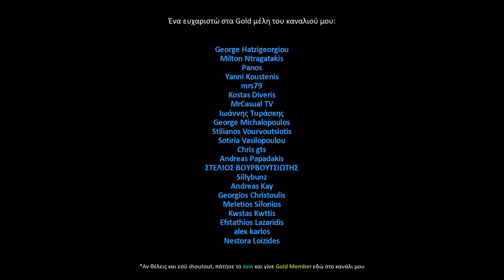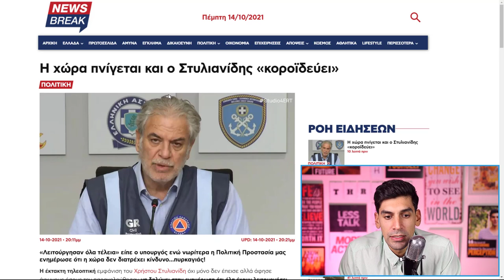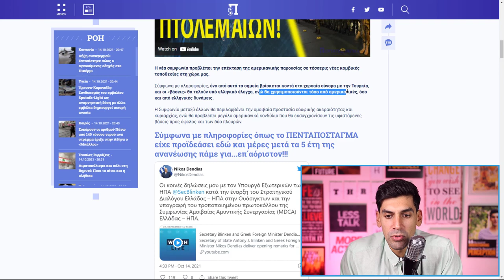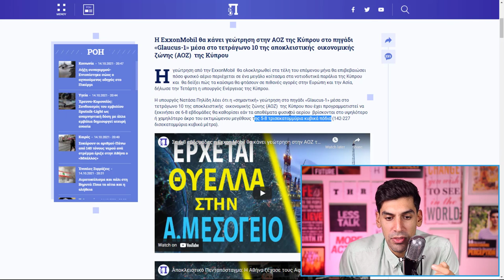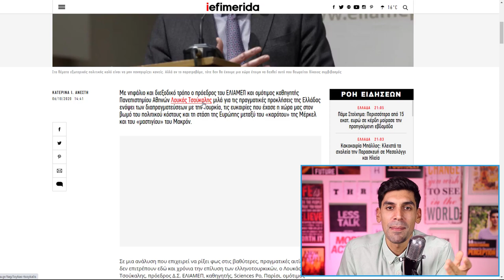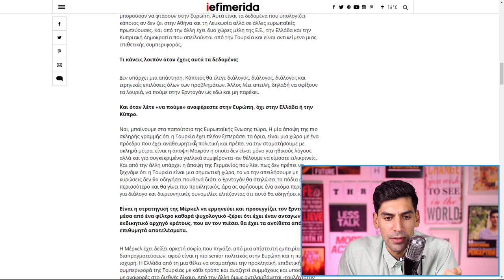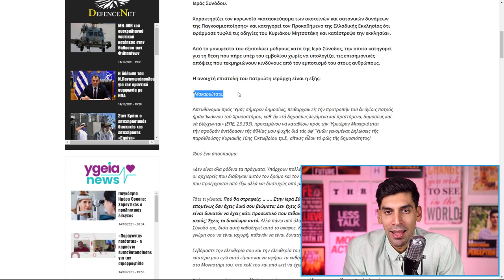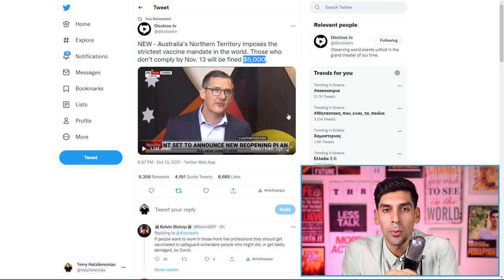[ΚΑΤΑΠΕΛΤΗΣ ΜΑΖΗΣ] ΝΑΙ Μπορεί Να Ακυρωθεί Η Συμφωνία Των Πρεσπών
Τα τρελά νέα συνοπτικά. Η χώρα πνίγεται. Ο Στυλιανίδης της προστασίας του πολίτη κοροιδεύει και λέει ότι δεν θα έχουμε πυρκαγιές τη στιγμή που έχουμε πλημμύρες. Ο Δένδιας κλείνει συμφωνία με ΗΠΑ και πρέπει να άφησε εκτός την Κρήτη και κατ'επέκταση το Καστελόριζο και ο κύριος Μάζης απορεί στο γιατί δεν έχει γίνει εξεταστική για το Μακεδονικό.

Shoutout to my Gold members του καναλιού αυτού:

HΛΙΑΣ ΜΠΟΛΩΣΗΣ
David Jamson
ΓΕΩΡΓΙΑ ΦΙΛΤΣΟΥ
chris mouzakis
Konsta Ntina
Matvei Georgiadis
AKIS CHARITOS
Dimitrios Mavridis
Γιαννης Χαντζης
Αθηνά Καραπάλη
Petros Prokopiou
DIMITRIOS GERMANLIS
Kostas Mauroeidis
Vicky Papadopoulou
William Hoeft
Businessrise Web & Marketing Solutions
ilias karaoulis
apostolis maragos
CHRYSI CHARALAMPOPOULOU
Christoforos Kanakis
Dj Creations Wedding Entertainment Experience  -  George Emmanouilidis
Athanasios Baloumis
Θανάσης Τσαρούχας
Παντελής Αποστολάκης
maria katerina
IOANNIS KAVVADIAS
Yannis Vlassis
George Hatzigeorgiou
paul zik
Milton Ntragatakis
Panos
Yanni Koustenis
mrs79
Kostas Diveris
michael vazanellis
Npg Cosmo
MrCasual TV
Ιωάννης Τυράσκης
George Michalopoulos
Δημήτρης Ραφαηλίδης
Stilianos Vourvoutsiotis
Sotiria Vasilopoulou
Chris gts
Andreas Papadakis
ΣΤΕΛΙΟΣ ΒΟΥΡΒΟΥΤΣΙΩΤΗΣ
Sillybunz
Andreas Kay
Georgios Christoulis
Meletios Sifonios
Kwstas Kwttis
Efstathios Lazaridis
alex karlos
Nestora Loizides
Demetra Christodoulou
ELENI DM
ilias tsab
glock35gr
Korina's Academy
Marios Diamantis
jimbo vele
Manos Man
Γρηγορης κοντ
Μενέλαος Κατσιαούνης
Savvas Kyriakidis
Nick Kaperonis
Georgios Koutloubasis
Penny Kondea
RELEASER
Penelope Kahtitsi
Hellas national-socialist
Harry Sevastopoulos
nikos stampoulis
effie m
Χαράλαμπος Παπαιωάννου
Αντώνης Πανόπουλος
Vasiliki Goula
Peripatitisss Walker
Nicolas D.
Marios Kapa
Tasos Kalogeras
Vasiliki Voultsou
Dimitrios Antoniadis
Nikos Panagiotidis
Kiriakos Kutalios
bug pantch
O Gutcci
dimitris chatzichristos
nikos kolitsidas
Vegnar
ξσγεναξζκ ξσξςνχθςξδβεβχγ
antoniskalymnos
Z Petraki
Tasos Tzanavaras
Νουλα Μπαξεβανη
Xara Mara
Dimitris Makridis
Angie Zie
ΤΑΣΟΣ ΟΙΚΟΝΟΜΟΥ
Elena Velona
xalias
Voula Lazou
panos spais
Nikos P
Dimitris Fotopoulos
ignatios19
vasilis enas
Βασίλης Νικητάκης
ninjazxob
Panagiotis Pantazis
Emmanuel Christodoulides
Hellas Speed
The Greek Raw-Man
nikos xatzipetros
kostas konstandoudakis
Sofia Lapouridou
Bill the Greek
ΓΡΑΒΡΙΗΛ ΧΡΥΣΙΚΟΠΟΥΛΟΣ
ANGELOS ACHTINOUDIS
Μικες Μαρκουλάκης
Μανος Τζουβαδακης
VaEd Melios
Andreas Triaros
Σταυρουλα Γρηγοριαδου
ΓΕΩΡΓΙΟΣ ΤΣΙΑΜΗΣ
Athanasios Belegratis
Eirhnh Xristodoulou
marios constantinou
Ετσιο Κενγουει
Anastasia Karakousi
PTZAGK1
Niko Adalis
ΑΘΗΝΑ ΚΑΛΛΙΩΡΑ
Tottis Konstantinos
JinosMJ
Christina Jonas
ilias karnezis
Spyros Nakos
ManDeio